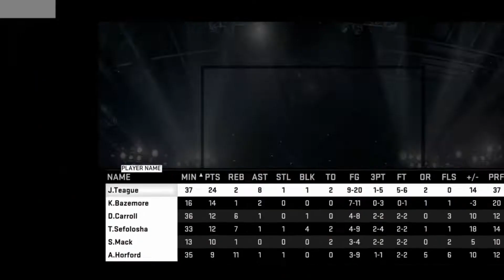NBA 2K15 | MyCareer - Point Guard | Season 1 - Game 4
MyCareer | Season 1 - Game 4. For 8th-Gen systems (PC, PlayStation 4, and Xbox One), MyCareer Mode has been revamped with new additions such as the mentor and upgrading system. The player's MyPlayer speaks to the leader of the team before and after games. 2K implemented their voices providing for a more in-depth user experience. These features have allowed for a greater "storyline" to be integrated into MyCareer mode. MyCareer also uses a new upgrading system which gets more virtual currency from endorsement deals, completing challenges, and badges (which come in bronze, silver, and gold). However, on 8th-Gen systems, players cannot view playoff stats or the playoff tree (NBA 2K15 - Wikipedia).